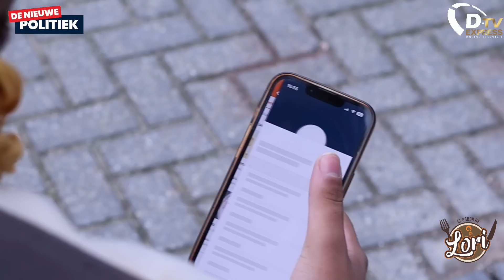De Nieuwe Politiek Live: Rico Astrando over gesprek met Dnalid Cedric Van Samson. Armoede een keus